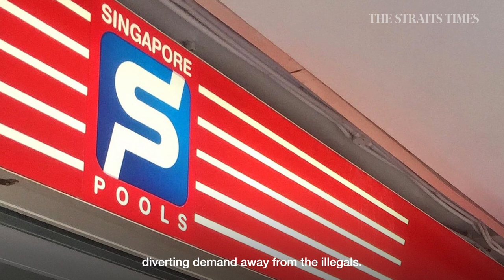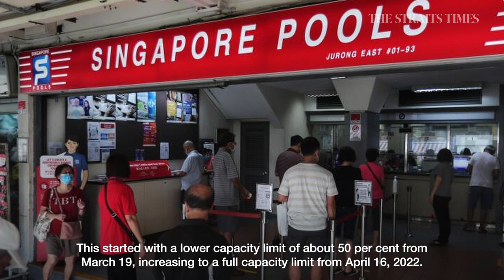Illegal betting on horse races at gatherings in HDB void decks and coffee shops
On many days when there is horse racing, illegal bookies and punters congregate together at HDB void decks or coffee shops, all looking to make a quick buck.